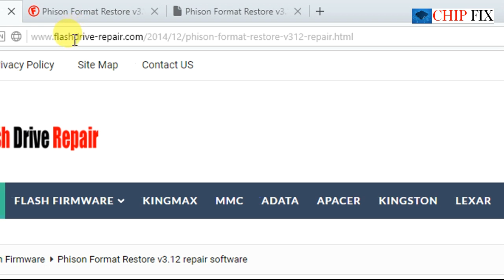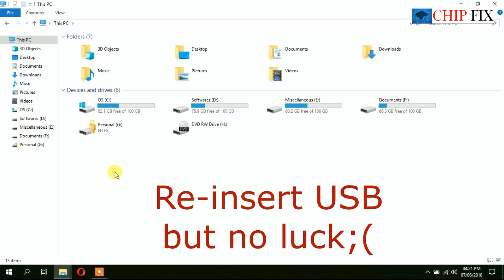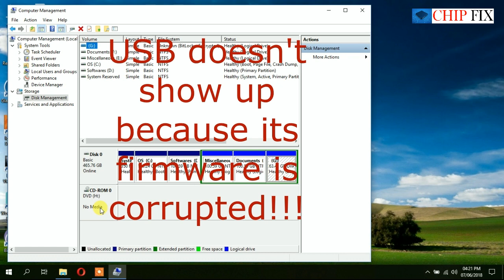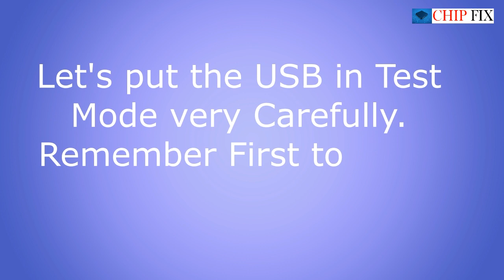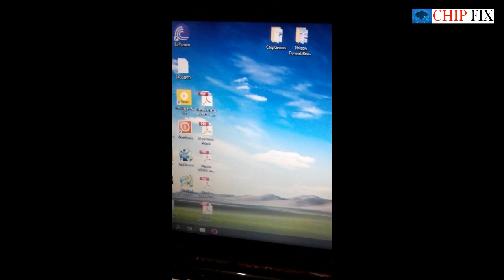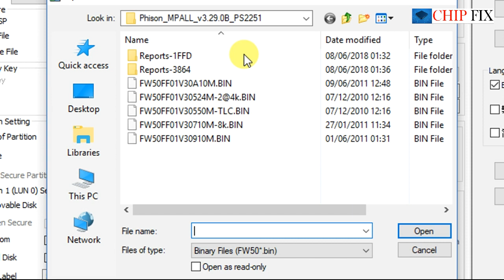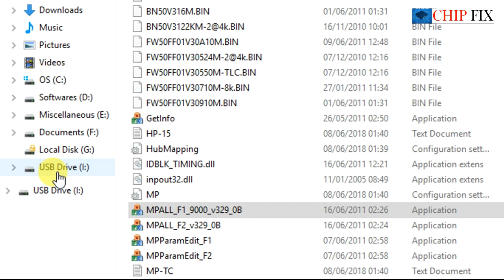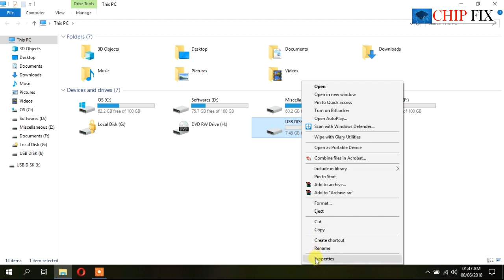How to fix dead USB or Corrupted USB: USB is not recognized or USB is not showing up Disk Management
This video is designed to briefly explain, the basic actions in restoration of flash drive on Phison controllers, with a program Phison MPALL .

Although we will only consider the example of the chip PS2251-50, but this instruction fully or partially applicable to other models.

HOW TO CHOOSE THE RIGHT FILES OF PROGRAMS?

The selection is carried out in two stages: first we look for the burner, then for the firmware.

By controller model:
The third and fourth characters in their names indicate the chip model:
- BN50 - burner for the controller PS2251-50
- FW68 - firmware for PS2251-68

By memory type:

BURNER:
- 2K and 4K memory - the binary must end with ... 2K.BIN or 2KM.BIN , for example BN67V1022KM.BIN
- 8K and 16K memory - ... M.BIN or it may not contain the letter M at the end, but simply end with a version, for example BN67V132M.BIN or BN67V101.BIN

FIRMWARE:
- 8K and 16K - ... 10M.BIN , for example FW60FF01V10510M_20110616.BIN
- 2K and 4K Page - ... 24M.BIN , for example FW50FF01V30724M.BIN
- TLC - ... 50M.BIN , for example FW61FF01V30150M.BIN
- eD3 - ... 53M.BIN , for example FW60FF01V10453M.BIN
- SS Toggle Mode - ... 56M.BIN , for example FW67FF01V60056M.BIN

By freshness:
Newer version of the firmware
- BN07V106M.BIN - Burner version v106
- FW07FF01V10153M_20140116.BIN - firmware version 01.01.53 [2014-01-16]
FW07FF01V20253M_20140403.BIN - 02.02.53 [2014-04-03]